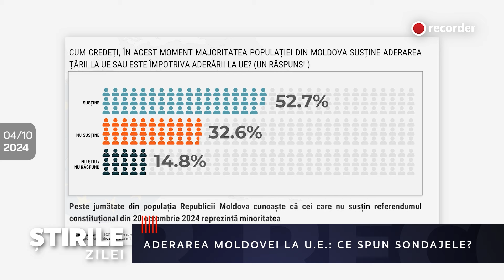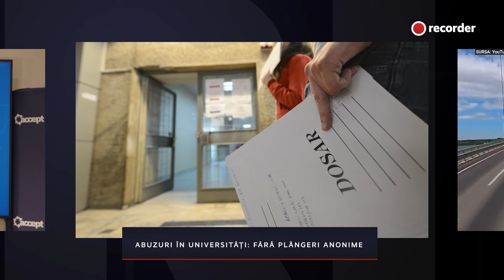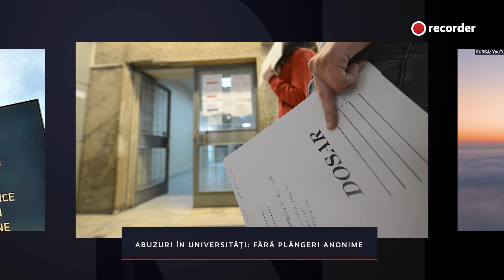4 OCTOMBRIE 2024. Marea corupție, încă o achitare: Nicolae Bănicioiu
Astăzi:

00:00 Intro
00:57 Geoană și rușii, noi dezvăluiri
05:00 Marea corupție: încă o achitare
06:33 Gafă a premierului
07:45 Conflict economic între U.E. și China
08:48 Moldova în Europa: ce spun sondajele?
09:57 Decizie CJUE favorabilă persoanelor trans
11:32 Abuzuri în universități: fără plângeri anonime
12:26 Podul de la Brăila, etern în reparații